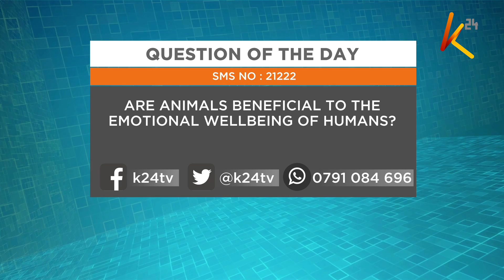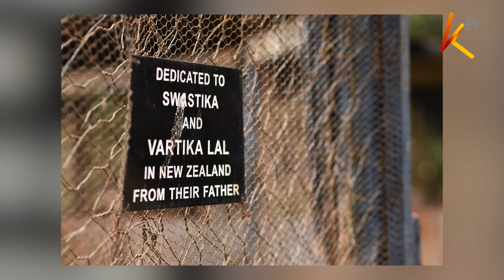Let's Chat | Impact of COVID -19 on animals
Renee Kamau - Marketer & Pet Owner: It is not a rich man's thing to have a pet, they give you companion and even for security